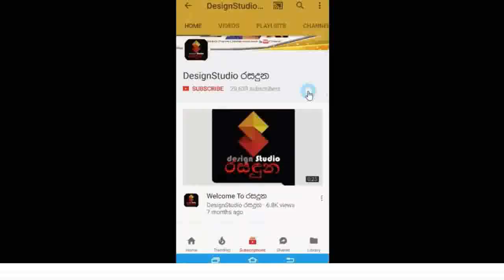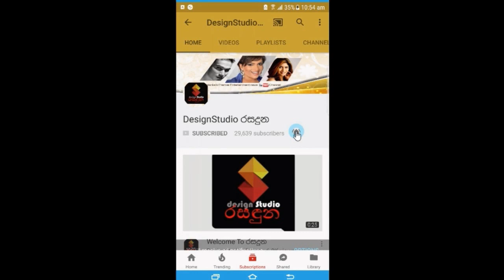පෙම්වතෙක් නෑ කියපු වොල්ගා පෙම්වතා එක්ක එකතුවෙලා වැලන්ටයින් එකට කරපු shoot එක මෙන්න.Volga Kalpani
''ආදරෙයි කැස්සයි හංගන්න බෑ කියනවනේ..''පෙම්වතෙක් නෑ කියපු වොල්ගා කල්පනි පෙම්වතා එක්ක එකතුවෙලා වැලන්ටයින් එකට කරපු shoot එක මෙන්න.Volga Kalpani  And Binosh Peiris Valentine Celebration

Photography by Eresh Jayanga Dias
MUA: Aruni Abeywickrama
Models: Volga + Binosh
Book your concept shoot with us...
Please call ERESH: 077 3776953, 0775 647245
Special Thanks: Yomal Sanju & Saveen